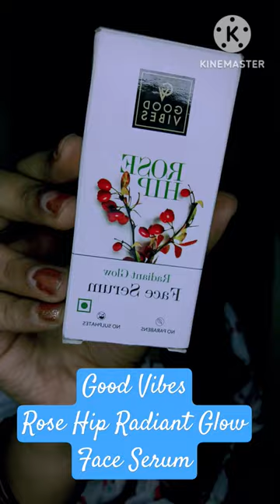Good Vibes Rose Hip radient Glow serum review